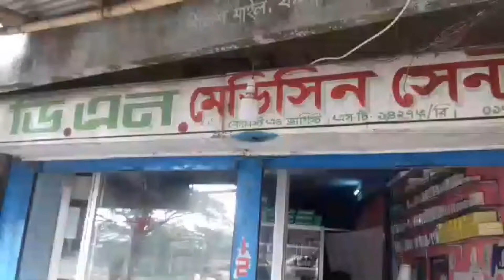করোনা নামক এই মহামারিতে ডাক্তারের প্রানকেন্দ বৃহত্তর গোয়ালা বাজার বর্তমানে ডাক্তার শুন্য -##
করোনা নামক এই মহামারিতে
ডাক্তারের প্রানকেন্দ বৃহত্তর গোয়ালা বাজার বর্তমানে ডাক্তার শুন্য - আমাদের ১৯ মাইল বাজারে করোনা নামক মহামারীতে জীবনের যুকি নিয়ে আমাদের এলাকার গরিব-মেহনতি মানুষ দের কে সেবা দিয়ে যাচ্চেন গরিবের ডাক্তার -
ডাঃ মুকন্দ লাল-নাথ স্যার
বেগমপুর
সাদিপুর
কাগজ পুর
ও ওসমনী নগর উপজেলার
বিভিন্ন এলাকায় গিয়ে গরিব মানুষের
সেবা দিয়ে যাচ্চেন।
আপনার এই মহাত্যাগের কথা আমরা চিরদিন মনে রাখবো
দোয়া করি যথাযথ নিরাপদ এ
যেন সেবা দিয়ে যেতে পারেন।।